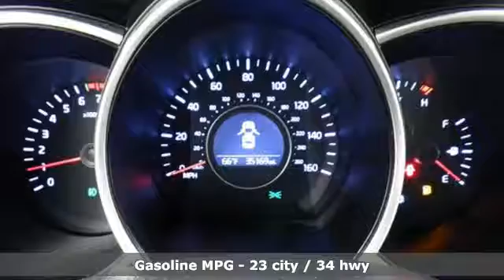Used 2015 Kia Optima Oshkosh WI Sheboygan, WI B6869B - SOLD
Year: 2015
Make: Kia
Model: Optima
Trim: LX
Engine: 2.4L 4 cyls
Transmission: Automatic 6-Speed
Color: Red
Mileage: 35161
Stock #: B6869B
VIN: 5XXGM4A7XFG397892
2015 Kia Optima LX ** ONE OWNER ** ** ACCIDENT FREE TITLE ** ** LOCAL TRADE ** ** BLUETOOTH READY ** ** MP3 READY ** **NEW BRAKES**. Priced below KBB Fair Purchase Price! 34/23 Highway/City MPGbrSheboygan Chevrolet Buick GMC Cadillac in Sheboygan WI also serving Green Bay Wausau Madison WI and Milwaukee Appleton WI is proud to be an automotive leader in our area. Since opening our doors Sheboygan Chevrolet Buick GMC Cadillac has kept a firm commitment to our customers. We offer a wide selection of vehicles and hope to make the car buying process as quick and hassle free as possible.brAwards:br * 2015 IIHS Top Safety Pick * 2015 KBB.com 10 Best UberX Candidates Reviews:brbr * Lots of standard and optional features for the money; handsome cabin with easy-to-use controls and comfortable front seats; top crash scores; lengthy warranty. as stated by Edmundsbr * With world-class engineering outstanding performance and advanced safety systems the 2015 Kia Optima gives you good reason to be passionate about driving a midsize sedan. It combines bold exterior styling performance and a spacious luxurious cabin. With the Optima exhilaration is standard. The key to its exciting performance are the two available engines: the 2.4L Gasoline Direct Injection with an EPA rated 24 city/35 hwy mpg or the turbocharged 2.0L GDI I4 engine that delivers 274 horsepower and fuel efficiency of 22 city/34 hwy mpg. The Optima also has a standard 6-speed Sportmatic transmission for an engaging driving experience. The Optima Hybrid features a 2.4L Atkinson cycle 4-cyl. engine giving an amazing 35 city/40 hwy mpg. Spacious and comfortable seating can accommodate five adults and includes a driver's seat with power lumbar and available leather seat trim. Rear seats have a 60/40 split-folding design for added versatility. Optima EX/EX Turbo and SX Premium Packages include front and rear heated seats and heated front seatbacks for cold-weather comfort. The Optima i

Address:
3400 S. Business Drive